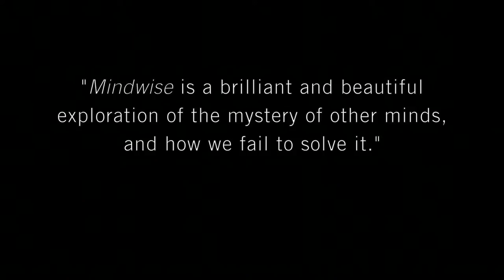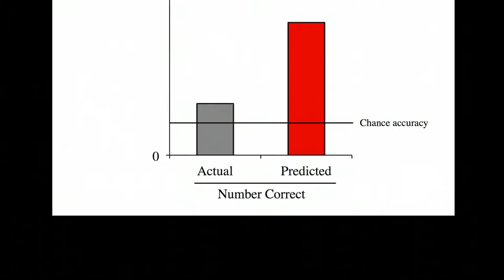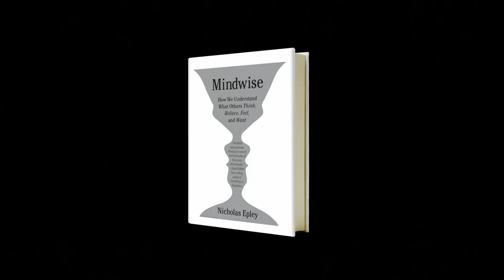Mindwise by Nicholas Epley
Mindwise: How We Understand What Others Think, Believe, Feel, and Want is the new book from University of Chicago Business School professor Nicholas Epley.

You are a mind reader, born with an extraordinary ability to understand what others think, feel, believe, want, and know. It's a sixth sense you use every day, in every personal and professional relationship you have. At its best, this ability allows you to achieve the most important goal in almost any life: connecting, deeply and intimately and honestly, to other human beings. At its worst, it is a source of misunderstanding and unnecessary conflict, leading to damaged relationships and broken dreams.

How good are you at knowing the minds of others? How well can you guess what others think of you, know who really likes you, or tell when someone is lying? How well do you really understand the minds of those closest to you, from your spouse to your kids to your best friends? Do you really know what your coworkers, employees, competitors, or clients want?

In this illuminating exploration of one of the great mysteries of the human mind, University of Chicago psychologist Nicholas Epley introduces us to what scientists have learned about our ability to understand the most complicated puzzle on the planet—other people—and the surprising mistakes we so routinely make. Why are we sometimes blind to the minds of others, treating them like objects or animals? Why do we sometimes talk to our cars, or the stars, as if there is a mind that can hear us? Why do we so routinely believe that others think, feel, and want what we do when, in fact, they do not? And why do we believe we understand our spouses, family, and friends so much better than we actually do? Mindwise will not turn other people into open books, but it will give you the wisdom to revolutionize how you think about them—and yourself.